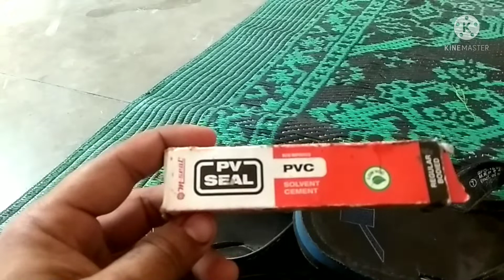shoe fix! fevibond shoe ko chipkaye!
fevibond shoe ko kaise chipkayen